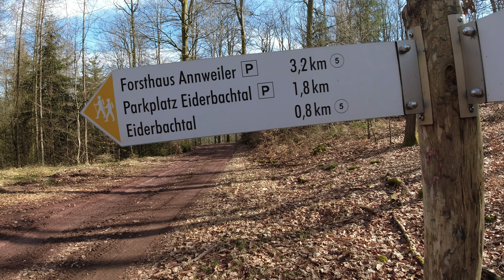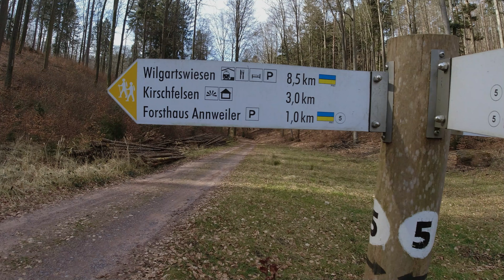Eiderbachtal | Eins der schönsten Täler im Pfälzerwald | Annweiler Forsthaus | Wandern | Pfalz | DE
✒️Tourbeschreibung⬇️ Mystische Pfade im Pfälzer Wald Eiderbachtal
Herzlich Willkommen auf meinem Kanal! "Guck ä mol ä Wegle im Wald" Schön das Du den Weg zu mir gefunden hast Vielen Dank
Danke!
Weitere Videos zu Wandern Pfälzer Wald 🗂️⬇️

✒️Tourbeschreibung: ⬇️
Die Tour beginnt am Wanderparkplatz am Annweiler Forsthaus im Stadtwald von Annweiler, zu erreichen über Rinnthal und die B48. Vom Parkplatz aus
Durchs Eiderbachtal Rundweg Nr.; 5  Länge; 3,6 km
Eins der schönsten Täler im Pfälzerwald.

Dieser Kanal ist KOSTENLOS und Verpflichtet zu nichts. Danke für ein Abo | Like | und Kommentar

Herzlichen Dank Guck ä mol ä Wegle im Wald Grüßle Robert

Das Herunterladen, Kopieren, Vervielfältigen und Veröffentlichen meiner Videos verstößt gegen das Urheberrecht und wird strafrechtlich verfolgt. Vielen Dank, dass Sie meine Arbeit respektieren.
Merci beaucoup Guck ä mol ä Wegle dans la forêt Grüßle Robert

Le téléchargement, la copie, la reproduction et la publication de mes vidéos enfreignent la loi sur le droit d'auteur et seront poursuivis. Merci de respecter mon travail.
and you won't miss any more tours. Subscription and channel are free.
Thank you very much Look ä mol ä Wegle in the forest Greetings Robert